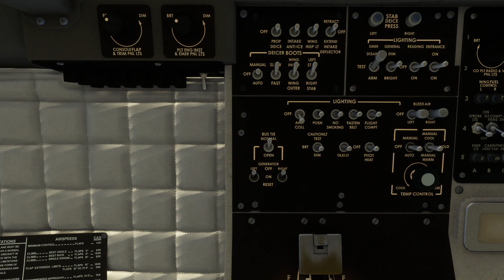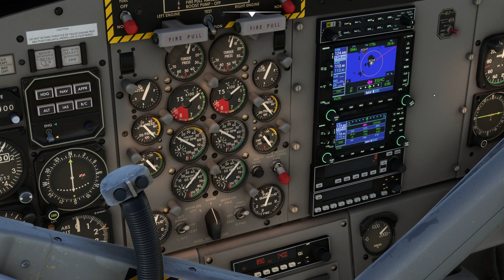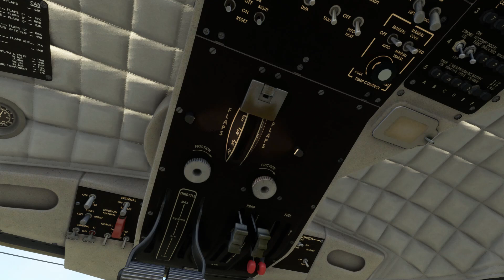Scilly Isles to Lands End - MSFS 2020 - Fly Uk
Welcome on board for this Fly Uk flight to Lands End. We Depart  the Scilly Isles on a Twin Otter, taking off from Rwy 27 of St Mary's before turning north eastwards for the short 27nm flight back to the mainland, arriving into Lands End on Rwy 29.

SPECS:-

Addons:-

          Pyreegue       - Edinburgh
          Fsimstudios    - Vancouver
Other: REX - Real Airport Global Textures, Accuseasons Advanced.